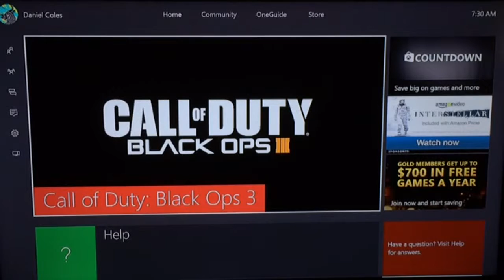Call of Duty-Black ops III (new xbox1)